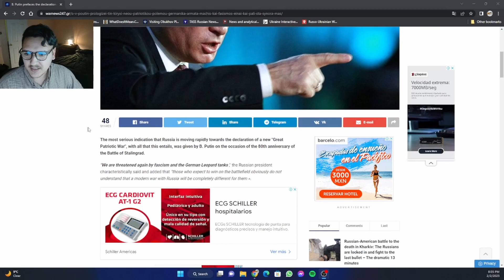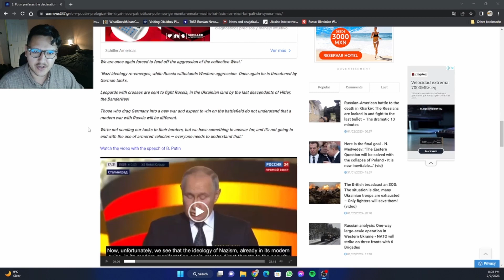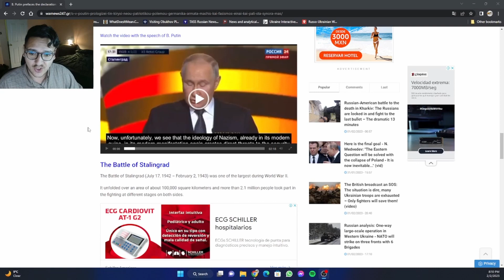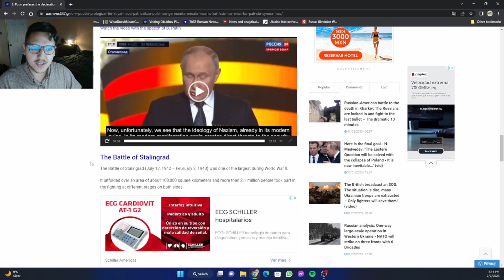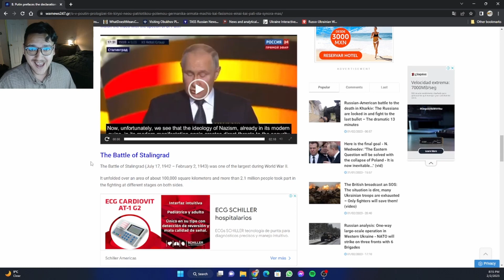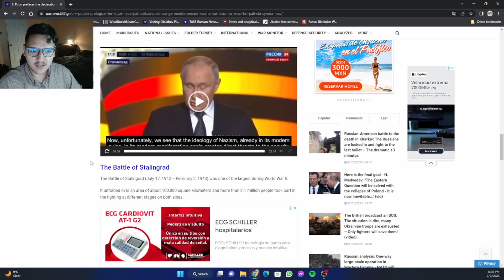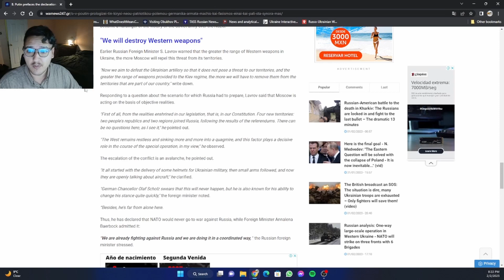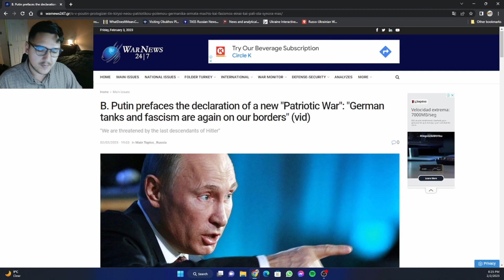Putin Gives Fiery Speech On 80th Anniversary Of Battle Of Stalingrad: A New Great Patriotic War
Vladimir Putin Made some unprecedented statements on the 80th anniversary of Russia's Triumph over Nazi Germany at the battle of Stalingrad, in what seemed like a battle cry for another Great Patriotic War.